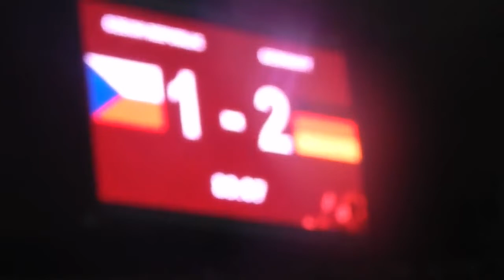more words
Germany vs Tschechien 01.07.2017